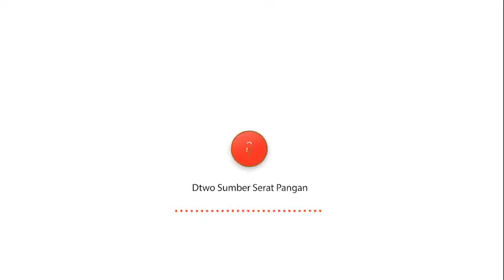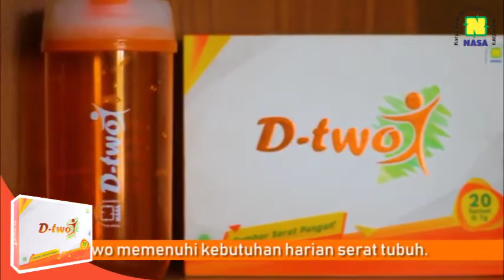Cara Diet Sehat yang benar Bersama ZIN NIKEN DF dan Dtwo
Hallo Semagat pagi, Salam Sukses Mulia, Sukses Selalu  💪💪 Hari ini kita akan belajar Diet Yang Sehat bersama Zin Niken.

Inilah menu dan jam makan terbaik saat diet :
1. Menu dan jam sarapan pagi baik saat pukul 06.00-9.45 pagi atau 1 jam setelah bangun tidur karena untuk menghindari penumpukan lemak dan menghindari rasa lapar palsu. menu yang kita hindari pada saat sarapan pagi yaitu nasi, ganti nasi dengan menggunakan oatmeal atau roti gandum  ditambah dengan susu , yoghurt ya dtwo mania. jika dtwo mania lapar sebelum jam makan tiba hindari menyemil makanan yang berlemak dan sebaiknya diganti dengan buah buahan atau kacang kacangan.

2. Dianjurkan untuk jam makan siang pukul 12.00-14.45 siang karena dtwo mania bisa menurunkan berat
badan 25% lebih banyak jika makan sebelum jam 3 sore. Untuk menu makananya dianjurkan untuk
sumber karbohidratnya adalah nasi merah, untuk lauknya bisa dada ayam (tanpa kulit)/telur rebus lengkap dengan sayuran seperti kangkung, bayan, sawi, dll. Jika tidak ada nasi merah bisa dengan nasi putih tetapi kurangi porsinya
hingga setengahnya. Atau ada alternatif yang cepat makan nasi dengan sup juga sudah cukup untuk 15”
menjaga rasa lapar sampai waktu makan malam tiba.

3.Untuk menu makan malam dianjurkan dengan buah -buahan saja seperti
pisang, apel, pepaya , atau melon.

4. Dan yang terakhir Jangan lupa untuk berolah raga minimal150 menit dalam seminggu.

Untuk hasil yang maksimal jangan lupa untuk meminum dtwo sesudah sarapan dan sebelum tidur karena
dtwo merupakan sumber serat pangan, solusi untuk mendapatkan berat badan yang ideal secara sehat,
dan suplemen herbal yang berfungsi mendetoks tubuh untuk berdiet. Semoga tips ini bermanfaat, sampai jumpa di tips-tips selanjutnya 💕💕💕

DAPATKAN TUBUH IDEALMU DENGAN KOMBINASI SERAT PANGAN YANG ALAMI DI D-TWO
Netto : 20 Sachet

Bagi Anda yang berminat/ ingin menjadi Mitra Usaha atau Distributor, Reseller, Konsultasi, Pemesanan dll.

Untuk para Mitra Baru kami/ Distributor, kami akan langsung memberikan bimbingan, pembinaan, pelatihan dll secara khusus sampai Anda benar - benar Sukses di Bisnis ini. Langsung dengan beliau : Bpk. Muhammad Budiono (Double Diamond Director PT. Natural Nusantara/ NASA). "Gratis sampai bisa, sampai Sukses".

Kami sudah berhasil melahirkan beberapa Crown Diamond Director (seseorang yang sudah mencapai Puncak Jenjang Karir di Bisnis ini) dan Qualified dengan Omset ratusan juta sampai dengan milyaran rupiah setiap bulan dan menikmati Passive Income (kebebasan waktu dan financial) yang sangat besar setiap bulan dan bisa diwariskan ke anak cucu. Bagaiamana dengan Anda??? Anda juga bisa Sukses seperti mereka. Jangan lewatkan kesempatan ini. Semangat Pagi, Salam Sukses Mulia, Luuuar Biasa, Hebat, Dahsyat, Sukses selalu 👍👍👍🙏

Untuk detail Penjelasan tentang D-TWO tersebut mulai dari Kandungan, Manfaat, Cara Pemakaian dll, Anda bisa langsung klik Website kami disini Dan untuk link ke Social Media kami Anda bisa klik disini

Sekali lagi bagi Anda yang berminat menjadi Mitra Usaha atau Distributor, Konsulatsi, Pemesanan dll.